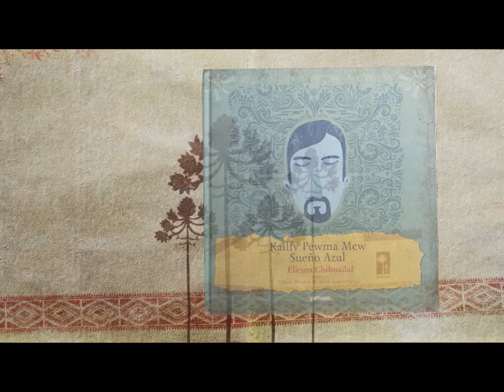sueño azul / kallfü pewma mo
Una revisión del poema de Elicura Chihuailaf para trabajar en básica.